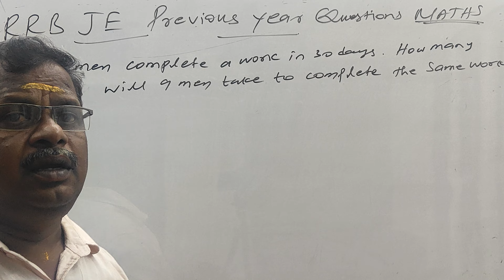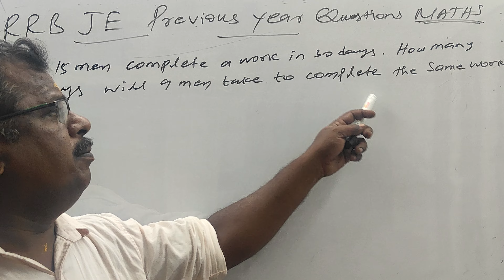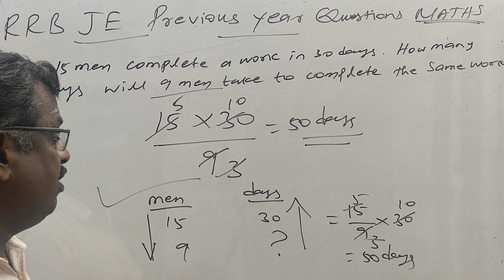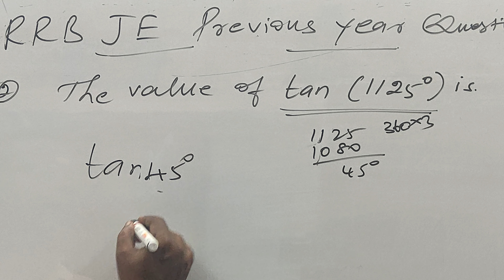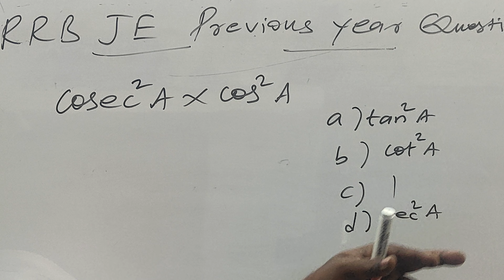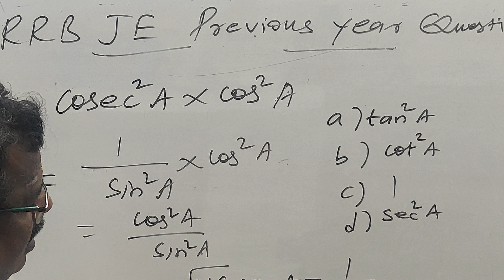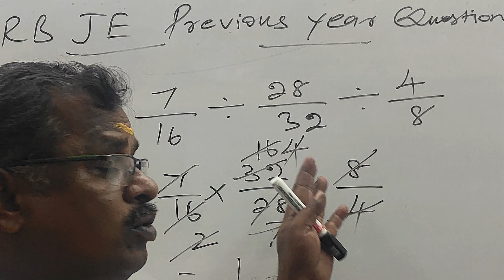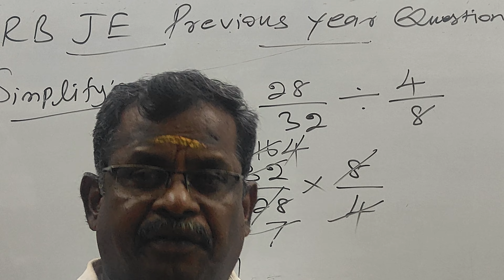ரயில்வேயில் வேலை வாங்க வழி| RRB JE-MATHS : 5 வினாடிகளில் எப்படி விடை காண்பது? | AIM Career Institute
Anna Nagar Branch:
Annai St, Near Ambiga Theatre,
GKPS Sabari Ladies Hostel Campus,

Head Office:
2/213, Times Square Complex, Near Petrol Bunk,
Karuppayurani,
Madurai - 625020
Tamilnadu